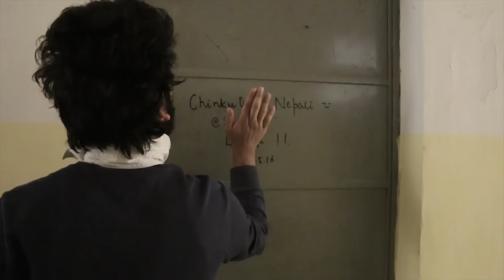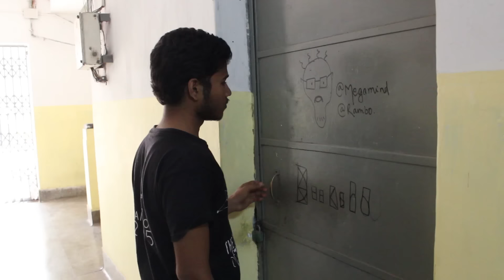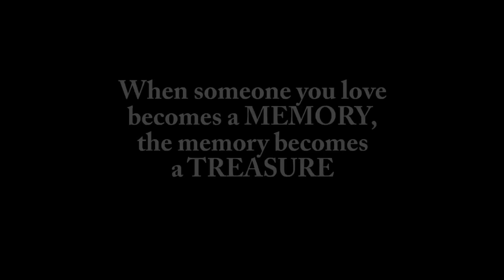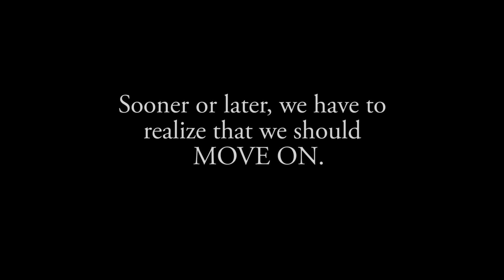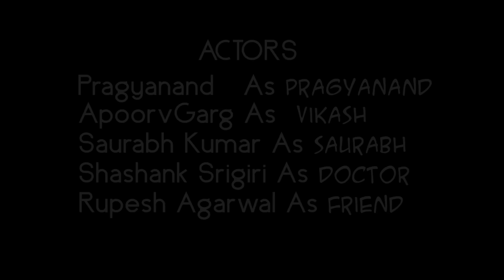THE ETERNAL ALLIANCE -A short film on friendship.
PLAY PAUSE RELOAD.When the person with whom we have spent  playful hours of our life leaves us alone,our life pauses.But then for rest others we have to continue living the same way.
At some point,we have to realize,few people can stay in our heart but not in our life.